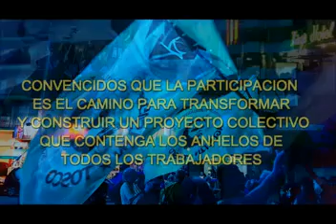A un año de las elecciones sindicales